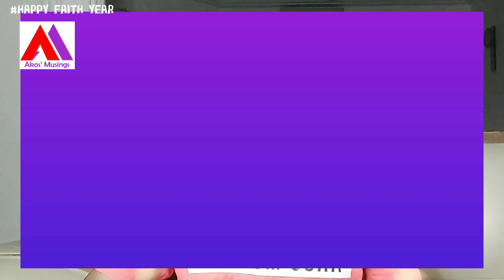Have FAITH that moves mountains in 2022| Faith like a MUSTARD seed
Have faith like a mustard seed in 2022. A mustard seed to compared to other seeds in tiny, but compared to faith is laughable but that's God's style. Have an impossible crazy kind of faith,  the faith that pulls power from God, faith that moves mountains